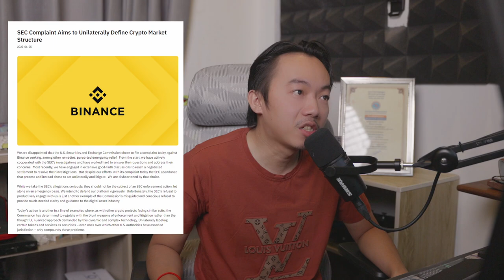SEC ប្តឹង Binance និង CZ